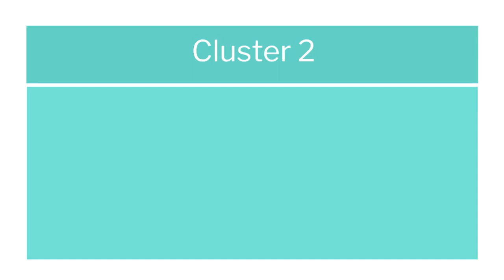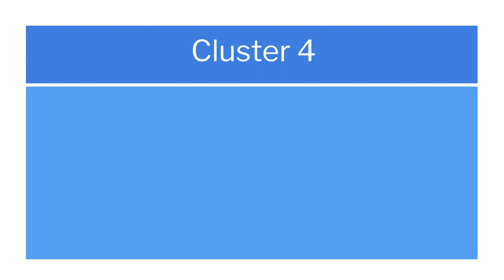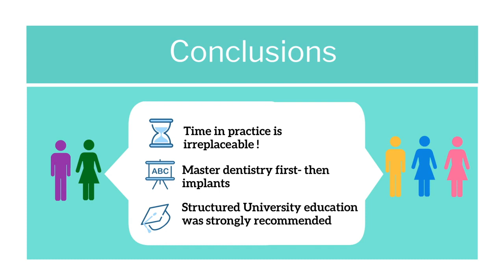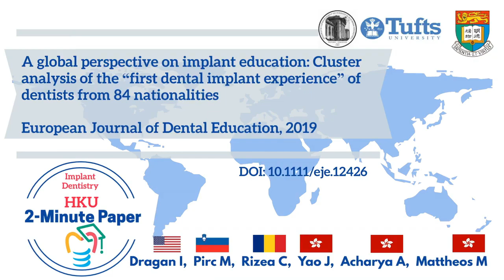Global Trends in Dental Implants - A Survey Result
How many years should a graduate dentist be practicing before practicing implant dentistry? Can a General Dental Practitioner Practice Implant Dentistry without any additional trainings and academic courses? Here's what a survey result shows.

Do you practice implant dentistry? How long after graduation did you start practicing dental implants?